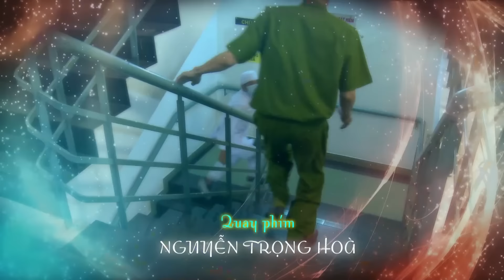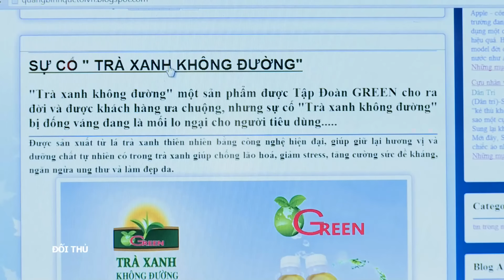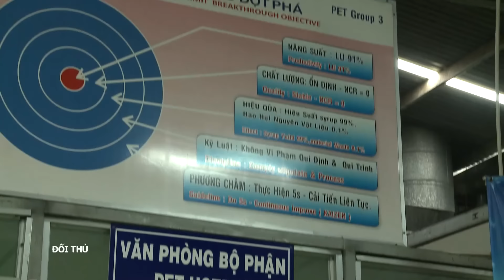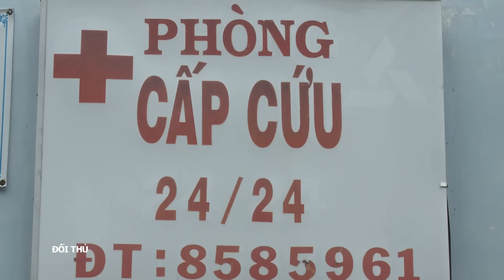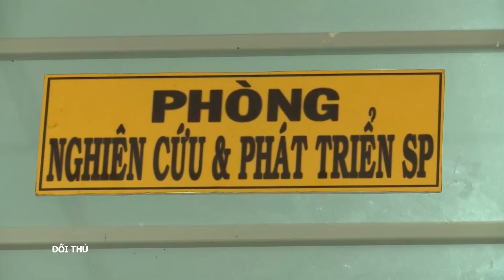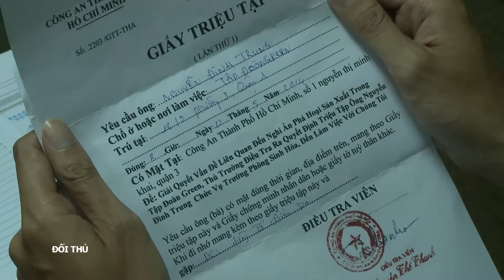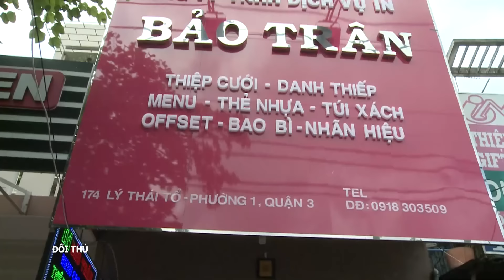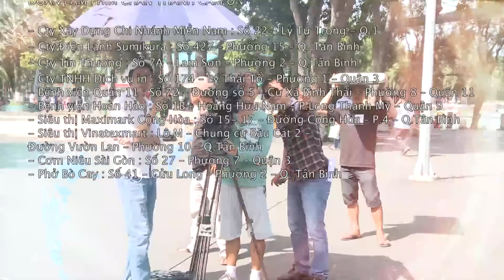[Phim Việt Nam] ĐỐI THỦ || Tập 29 || Phim Tâm Lý Tình Cảm Xã Hội Việt Nam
[Phim Việt Nam] ĐỐI THỦ || Phim Tâm Lý Tình Cảm Xã Hội Việt Nam Hay Nhất

Phim "Đối Thủ" là bức tranh về công việc và số phận từng người trong tập đoàn nước giải khát Green. Ở đó, kinh tế là yếu tố hàng đầu.

Diễn viên: Nhan Quốc Vinh, Tú Vi, Dương Hoàng Anh, MC Yumi Dương...

👉Xem SỚM NHẤT các nội dung CHỈ CÓ TẠI SCTV trên ứng dụng SCTV Online 📱 (iOS, Android)

★ Xem trọn bộ những bộ phim hấp dẫn khác của SCTV Phim Việt Độc Quyền: